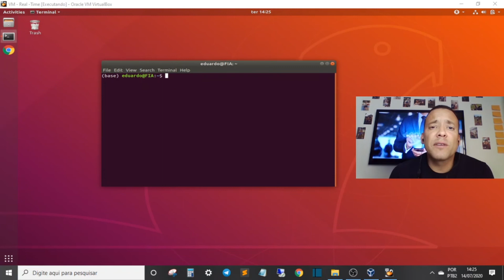Encontrando DADOS para seu modelo de Machine Learning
Ainda tem muitas informações, muitos dados ainda não acessados pelas empresas para fazer Machine Learning.

Vamos a elas?

Simbóra!